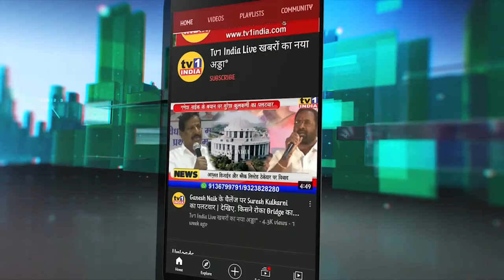PM Modi : देश के कई राज्यों ने जनहित में कम किए पेट्रोल - डीजल के दाम, महाराष्ट्र भी करे विचार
PM Modi : देश के कई राज्यों ने जनहित में कम किए पेट्रोल - डीजल के दाम, महाराष्ट्र भी करे विचार || Tv1India